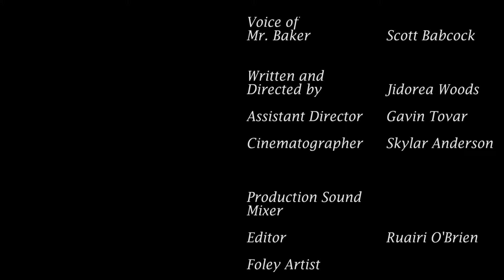The Good Pie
Join Tara Gates as she goes on a rampage to find her Grans last pie.